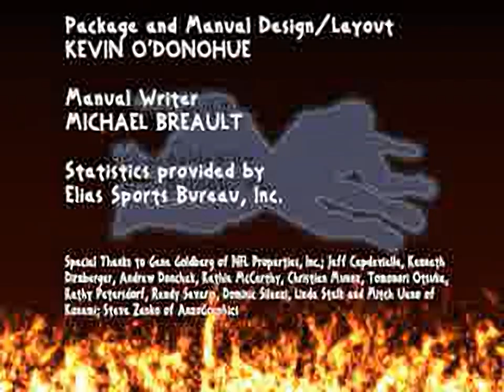NFL Full Contact - all videos for the Playstation 1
00:00 - TITLE.STR
00:05 - RLOGO.STR
00:17 - CREDTRMV.STR
00:35 - FIRE.STR
01:19 - INTRO.STR